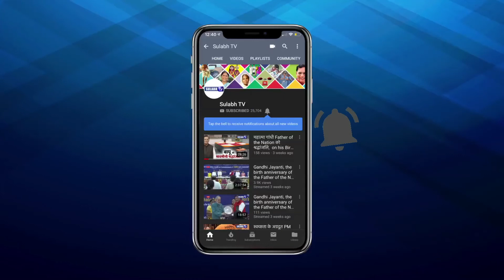Good News | पढ़ाई छोड़ चुके छात्रों के लिए कोर्स | पैर से फरार्टे से लिखता है दिव्यांग 24 Jan 2019